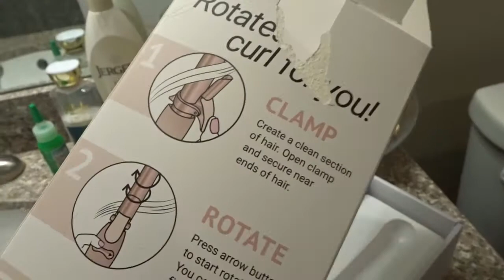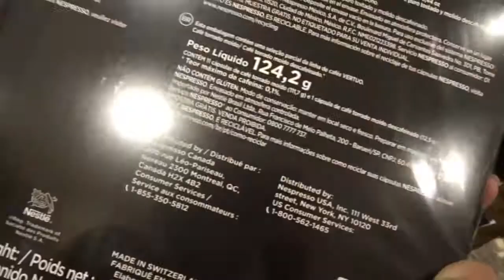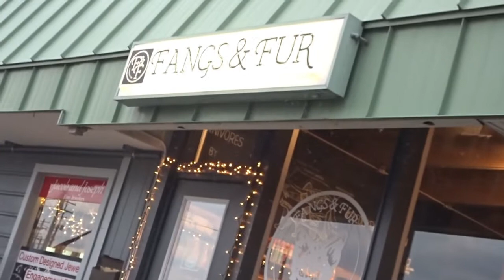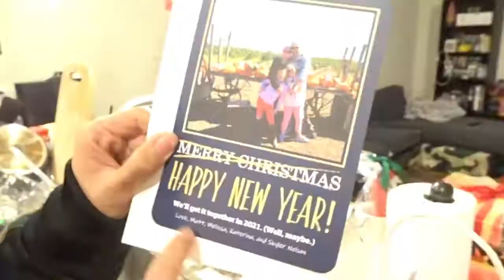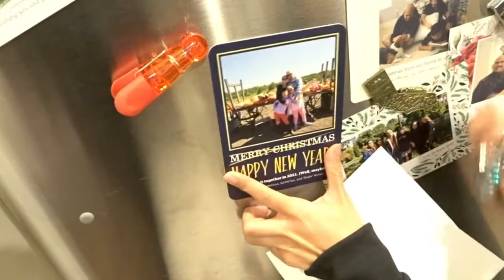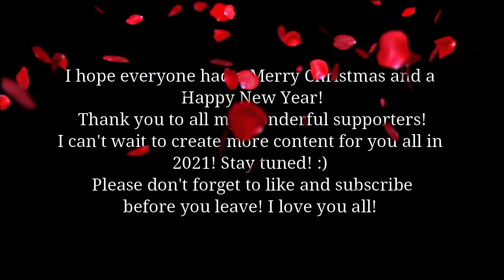A DIFFRENT KIND OF CHRISTMAS! | VLOG #9 | Nancy Lor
Hello my dreamers! I hope you enjoy today's video! :)

YESSTYLE- NANCY92

My channel is created for all the dreamers who love and enjoy makeup. I love creating content for you! I hope my channel will inspire you all to do what you love. I love you all so much! Thank you for the constant support! XOXOs!